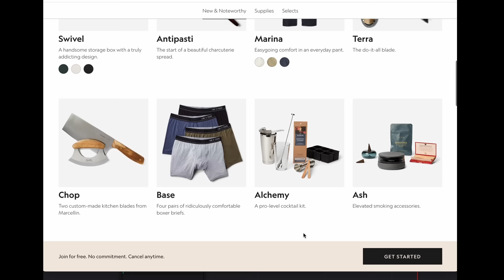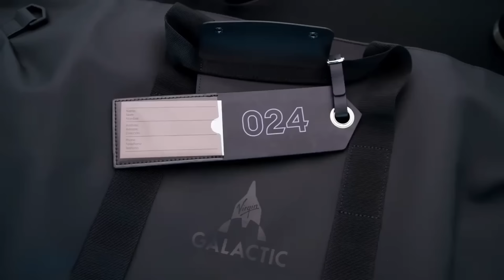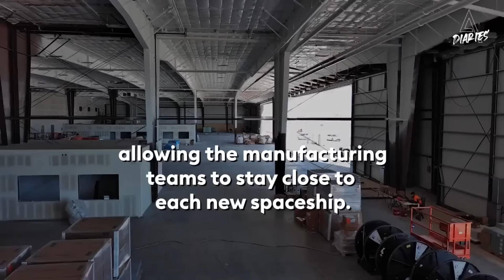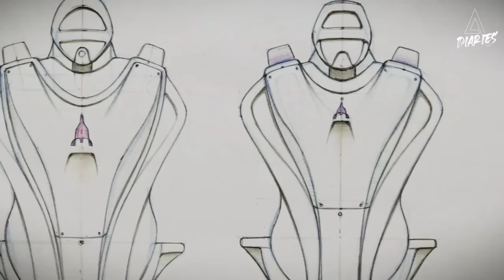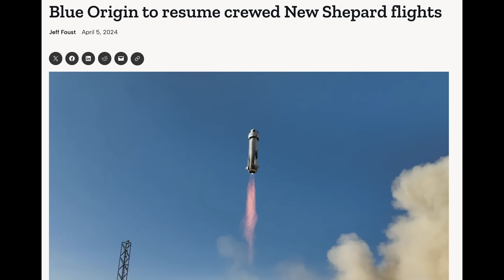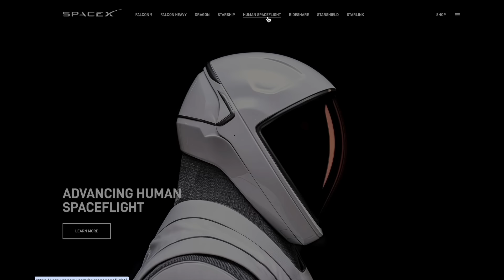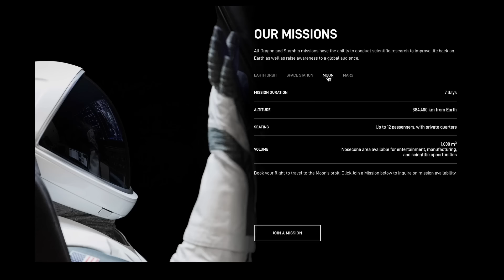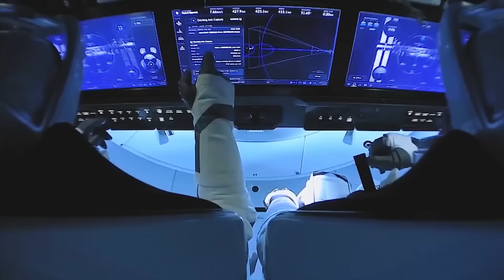The ASTRONOMICAL cost to fly to space!